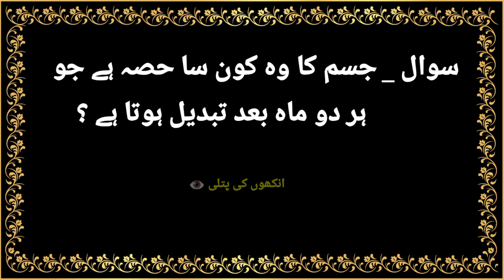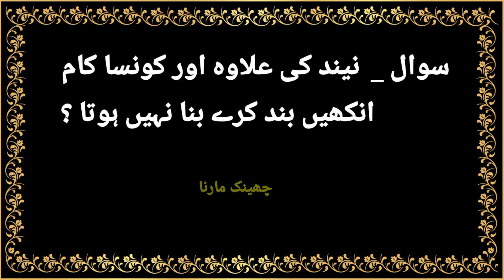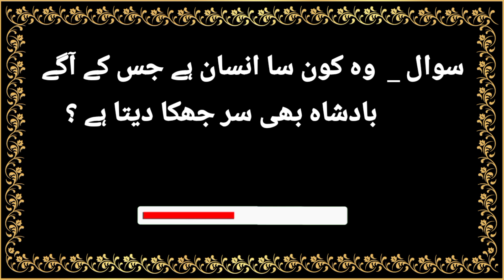| Zaheeno Demag Ki Batai Jalawo | مشکل پہیلیاں | Musa writes 90 | Subscribe .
Music 🎵🎵🎵